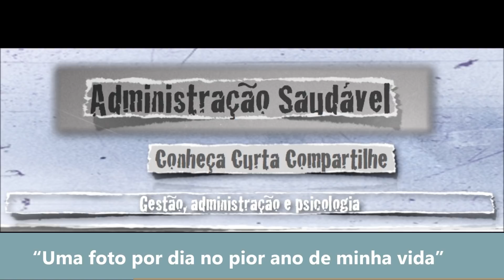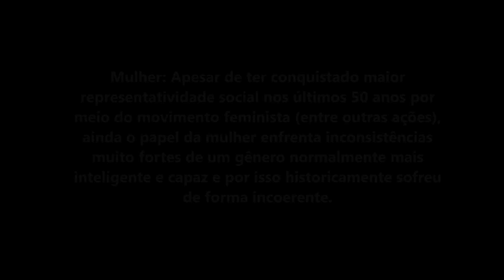"Uma foto por dia no pior ano de minha vida" - 2013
Brasília, 8 mar (EFE).- O Brasil registra pelo menos 240 casos de algum tipo de agressão contra mulheres por dia, segundo dados divulgados nesta sexta-feira pelo governo da presidente Dilma Rousseff, em ocasião das comemorações do Dia Internacional da Mulher.
Os dados podem ser ainda piores pois se referem apenas a uma estatística oficial realizada com base nas chamadas recebidas pelo 'Ligue 180', número criado em 2005 para receber denúncias de agressões de gênero, explicou em entrevista coletiva a ministra da Secretaria de Políticas para as Mulheres, Eleonora Menicucci.
A ministra detalhou que, entre janeiro e dezembro do ano passado, a Central de Atendimento à Mulher recebeu um total de 732.468 chamadas, das quais 88.685 foram 'relatos de violência'.
Segundo Eleonora, os casos de violência física somaram 50.236, o que representa 56% das denúncias recebidas.
A ministra disse que 28% das denúncias se referem a casos de 'violência psicológica', seguidos na lista pelas agressões morais (12%) e sexuais (2%).
Em 70% dos casos, o agressor foi o marido ou parceiro sentimental da vítima, enquanto em 10% das denúncias recebidas a culpa era de amigos, parentes ou vizinhos.
A ministra destacou o fato de que, desde a criação da central, em 2006, o número de denúncias sobre agressões de gênero cresceu 600%.
Na sua opinião, isso não significa necessariamente que as agressões cresceram nessa proporção, mas que refletem uma mudança de atitude das mulheres e sua decisão de utilizar os instrumentos de denúncia que o Estado pôs a sua disposição.
'As mulheres agora confiam e, ao confiar, começam a perder o medo e denunciam. Ainda têm a vergonha de ter sido humilhadas, maltratadas e violentadas, mas têm menos medo e mais confiança', disse a ministra. EFE